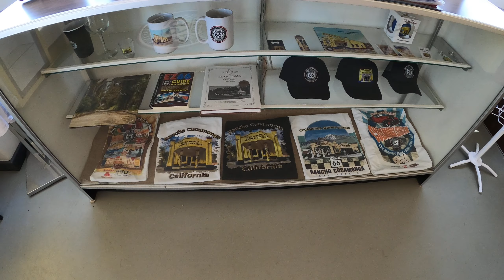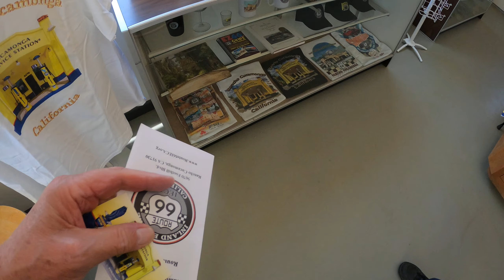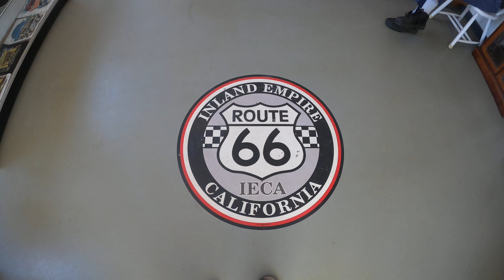The Restored 1915 Cucamonga Richfield Gas Station on famous Route 66 #3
Visiting with my 90 year old father on fathers day.